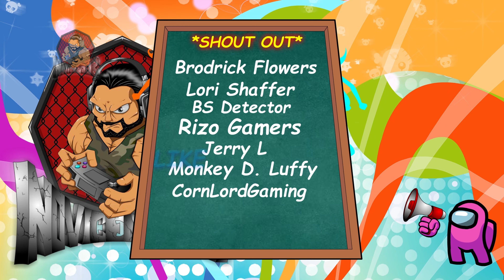MAURICE BLACK MARKET NEW LOCATION TODAY JUNE 1, 2023 - BORDERLANDS 3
Sup, Masters
Maurice Black Market TODAY JUNE 1, 2023. Good luck! ^^
VENDING MACHINE MAURICE BLACK MARKET NEW LOCATION.
MAURICE VENDING MACHINE
MAX DAMAGE LEGENDARY RARE GUNS